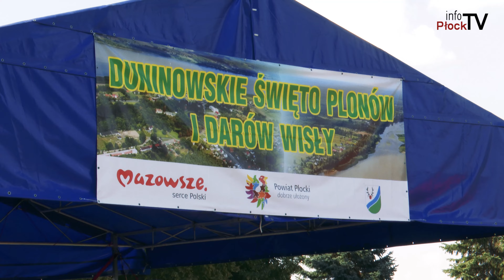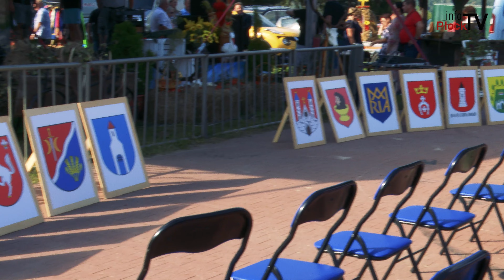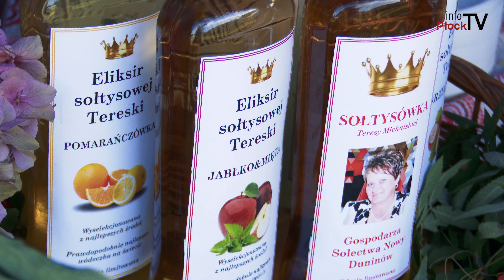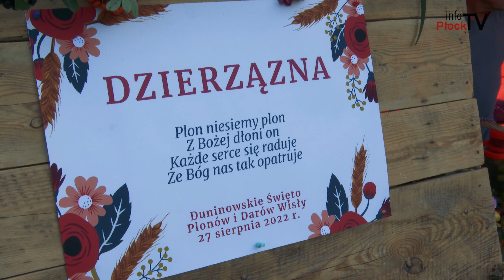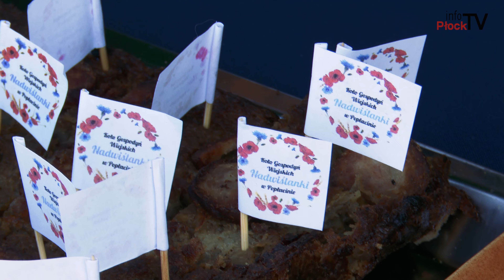Duninowskie Święto Plonów i Darów Wisły - Nowy Duninów 2022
Tradycyjne wieńce – plon pracy na roli, ale i dary Wisły towarzyszyły mieszkańcom gminy Nowy Duninów podczas tegorocznych dożynek. W gminie nadwiślańskiej to święto plonów i darów Wisły.

Chcesz nam coś przysłać lub nas odwiedzić? Zapraszamy:

infoPłockTV
ul. Kolegialna 38i
09-402 Płock
Poniedziałek - Piątek
godz. 9:00 - 17:00